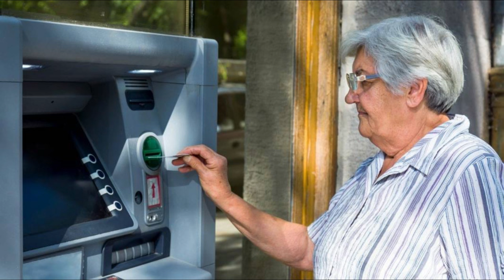Erdoğan talimat verdi! Emekliye 500 TL daha zam yapıldı